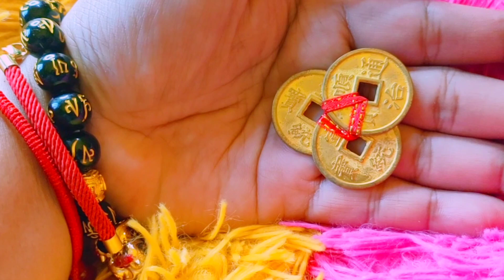MGA PAMPASWERTE SA NEGOSYO || LALAGO ANG NEGOSYO AT DADAMI ANG PERA